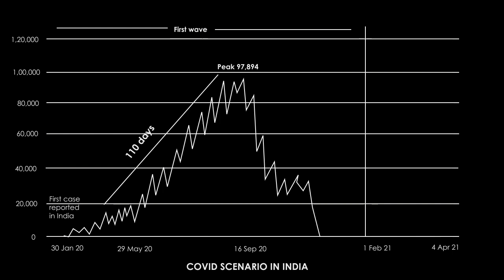First Wave vs Second Wave || Covid-19 breaking loose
The second wave is deadlier than the first wave. A record of 2.5 lakh cases per day has been broken in India. There are also cases of vaccine shortage!

It's time to act responsibly! 👍

Wear masks, take a healthy diet for enhanced immunity, and stay at home as much as possible!

This time will also pass and there will be a high scope of recovery but only if we survive to do so! Kindly Understand the seriousness of the situation.

You can pay a visit to our to know more about us.

Join us on discord to get hands-on experience about real-estate and genuine corporate exposure to grow professionally